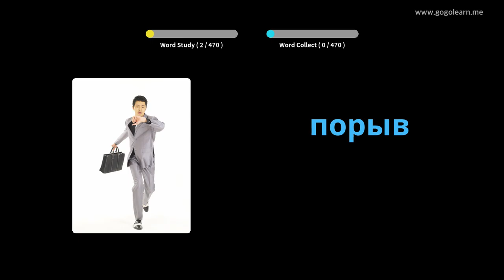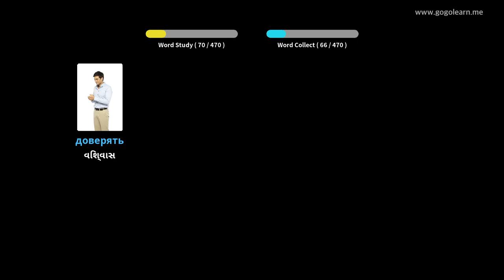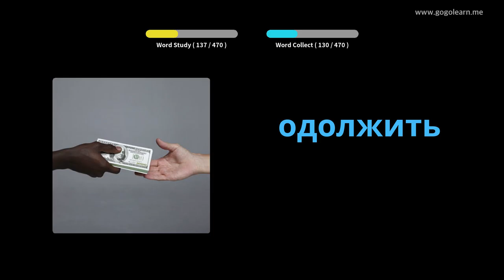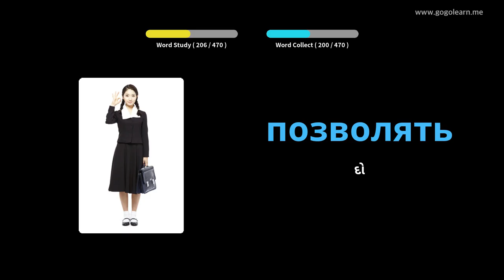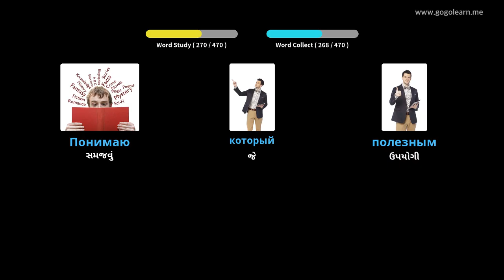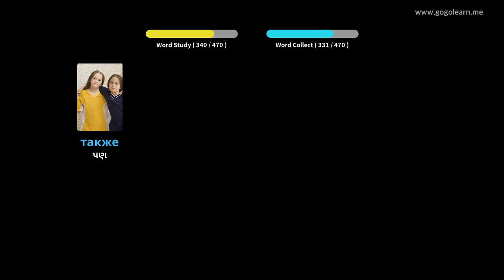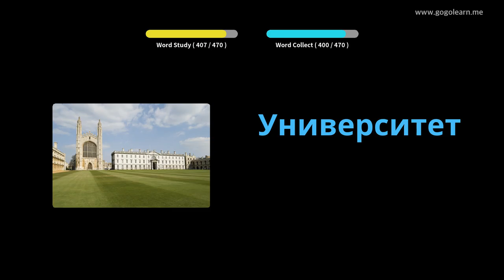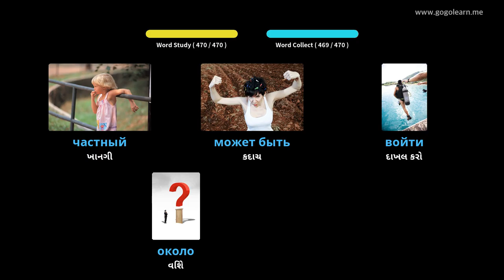રશિયન શબ્દભંડોળ પ્રાથમિક શાળા | Golearn